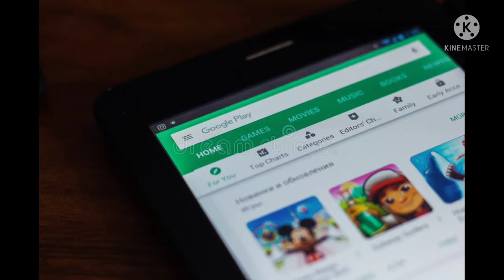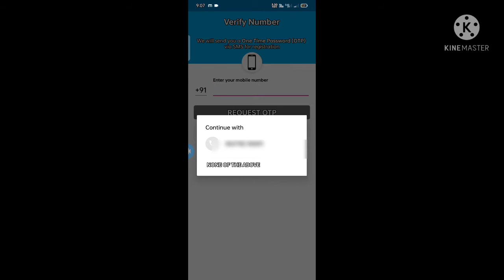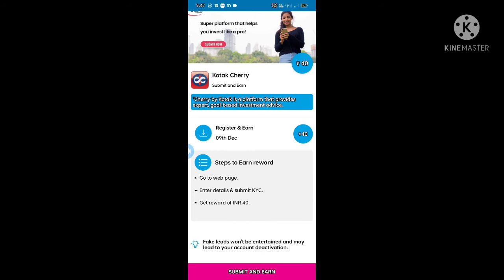No.1 earning application/पैसे कमाने का आसान तरीका👍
ye wali video me Maine ek application
 me bare me bataya hai ye applicaption
 aapko per day 150-200 rupiye deti aapko isme Kuch easy task complete
Karne hote hai
Uske turat baad Aapka Jo app Ka wallet hai
paise usme aa jate hai wahan SE aap Aapne paise ko Aapne account aaram
SE transfer Kar sakte hai
to guys Aapka pyar air support karte rahe takhi Mera channel grow Karne lage

app link-

referreal code-LkZ0Tn